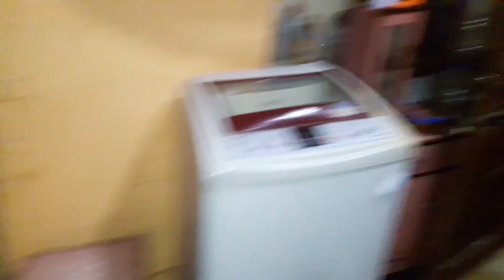Aseem ne ki Zara help//Happy Raksha Bandhan😍😍👫fun